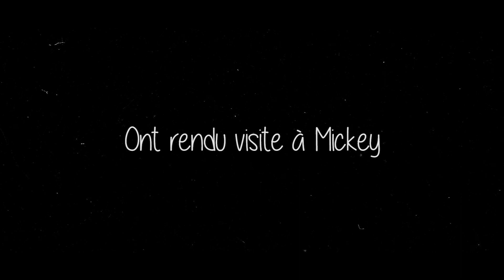Rock star Steven Tyler and daughter actress Liv Tyler in to Disneyland Paris